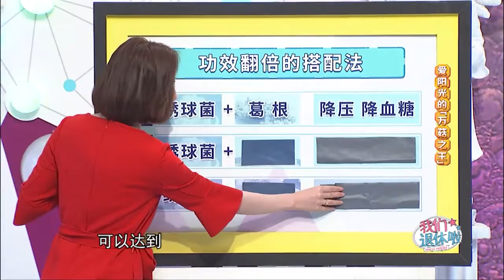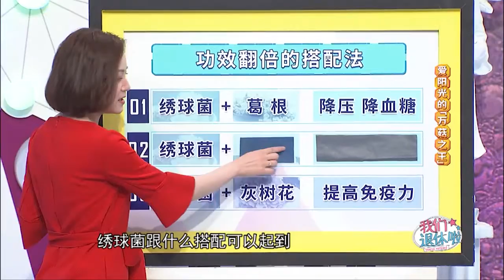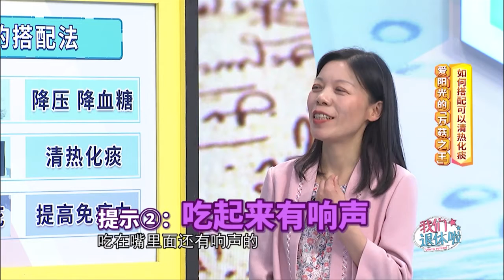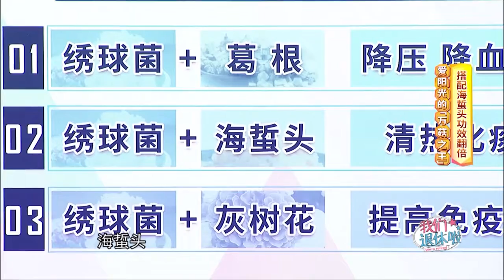提高免疫力抵抗力要吃什么? 这种花还可以治疗癌症? 绣球菌+灰树花搭配 |我们退休啦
提高免疫力抵抗力 吃这种花就够了! 绣球菌+灰树花
我们退休啦 一档新形式老年人全方位咨询服务栏目，由上海市老年基金会携手沪上知名实力制作团队共同策划创意制作。